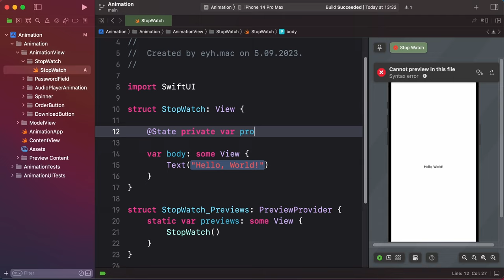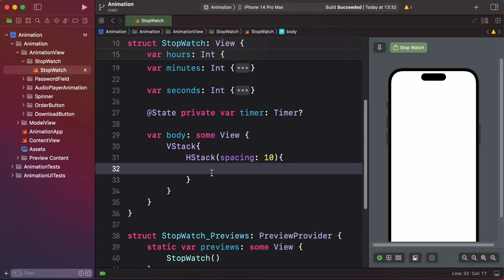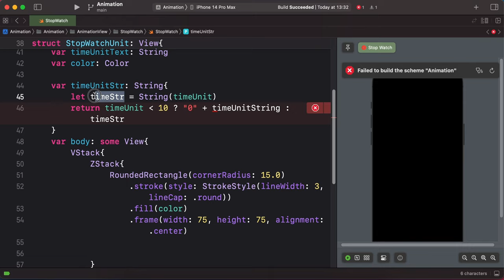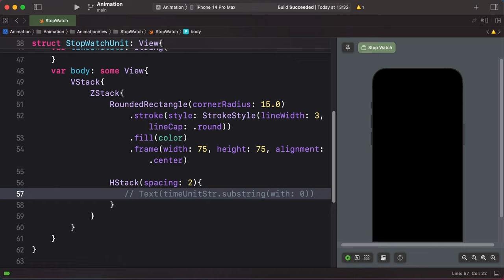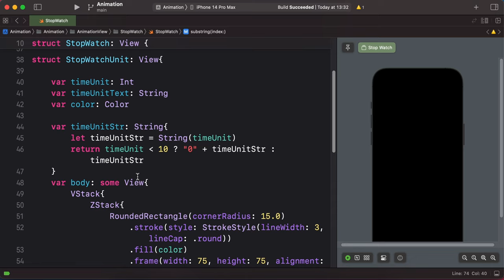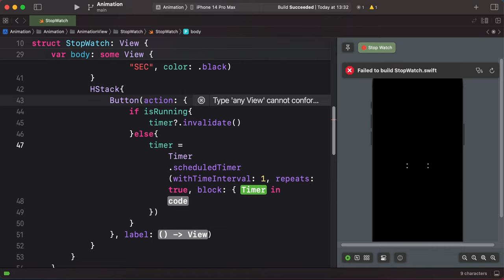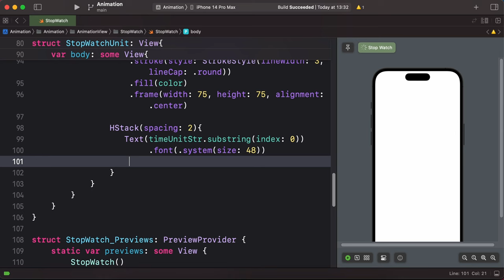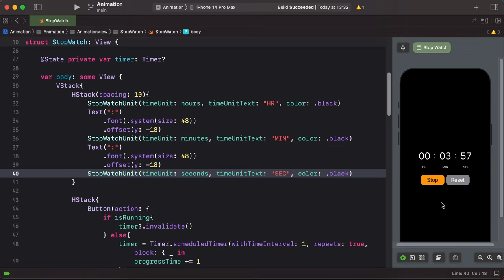Animation #8 | Source Code | How to Build a Stopwatch App with SwiftUI | Quick and Easy Tutorial